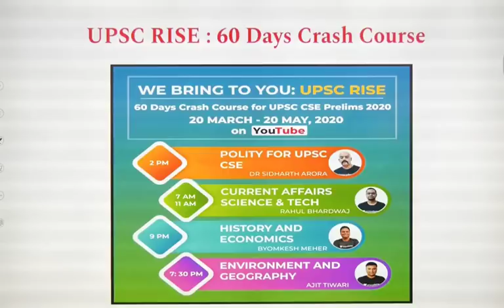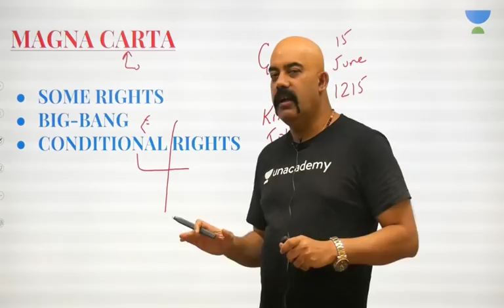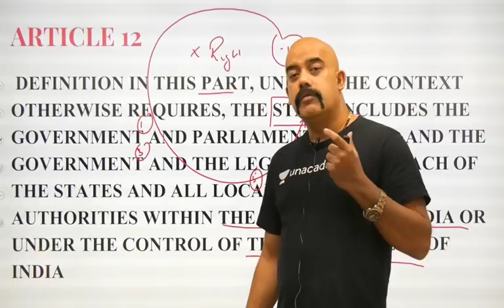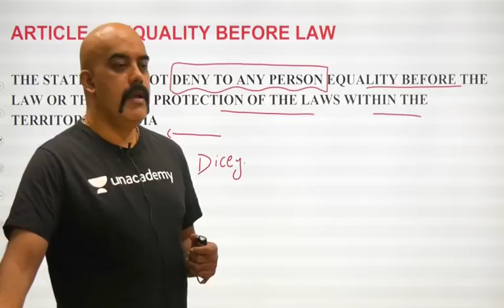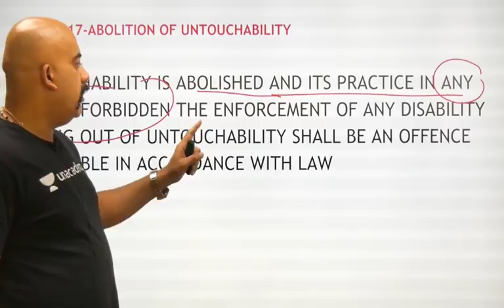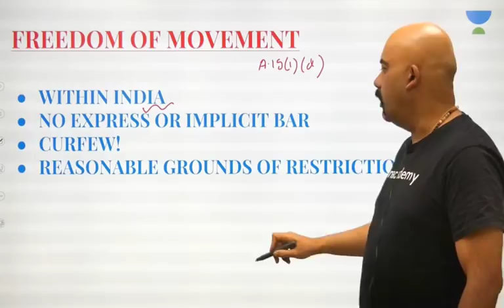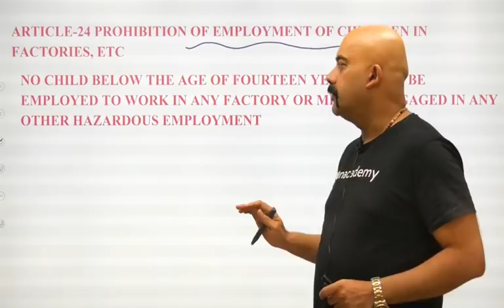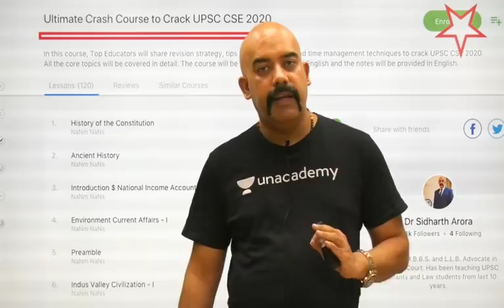L5: Fundamental Rights | 60 Days Crash Course for Prelims 2020 | Sidharth Arora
In this session, Dr.Sidharth Arora will discuss the Fundamentals Rights in  Indian Constitution in the ongoing series "UPSC RISE - 60 Days Crash Course for Prelims 2020". The session will be conducted in Hindi and English. Don't miss this session.

Other Video by Dr. Sidharth Arora -

Schedule for UPSC RISE - 60 Days Crash Course for Prelims 2020:

Current Affairs - 7:00 AM - Rahul Bhardwaj
Science and Technology - 11:00 AM (Tue & Fri) - Rahul Bhardwaj
Indian Polity - 2:00 PM ( Wed & Fri) - Dr. Sidharth Arora
Geography - 7:30 PM (Mon, Tue, & Wed) - Ajit Tiwari
Environment - 7:30 PM (Thu, Fri, & Sat) - Ajit Tiwari
Economics - 9:00 PM (Mon, Wed, & Fri) - Byomkesh Meher
History - 9:00 PM (Tue, Thu & Sat) - Byomkesh Meher

Unacademy Subscription Benefits:

1. Learn from your favorite teacher
2. Dedicated DOUBT sessions
3. One Subscription, Unlimited Access
4. Real-time interaction with Teachers
5. You can ask doubts in the live class
6. Limited students
7. Download the videos & watch offline